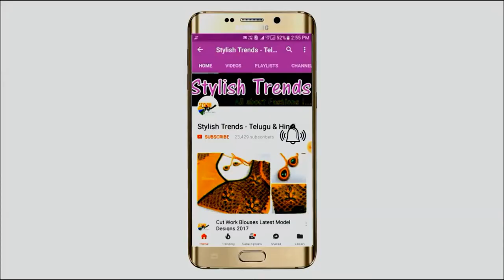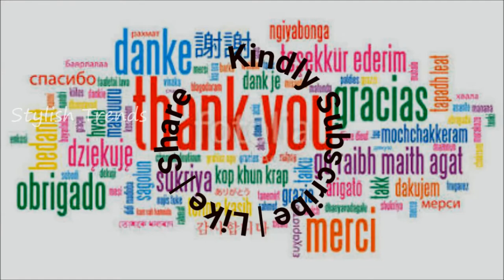How to make A line Kurta || Stylish Churidar making || Drafting and cutting